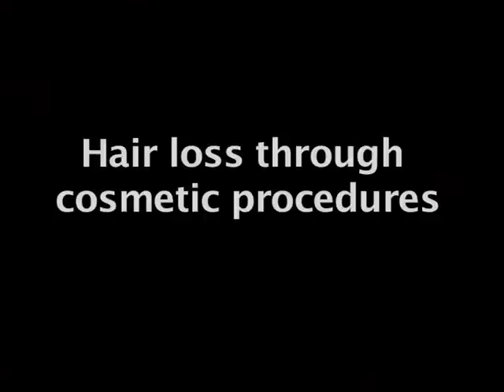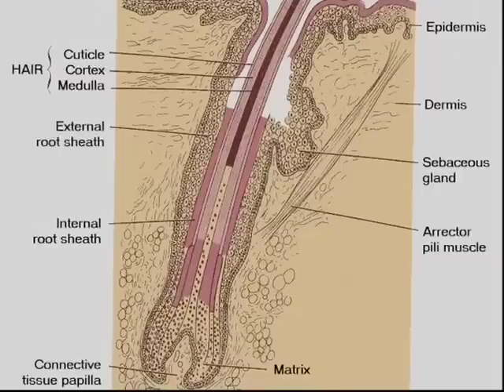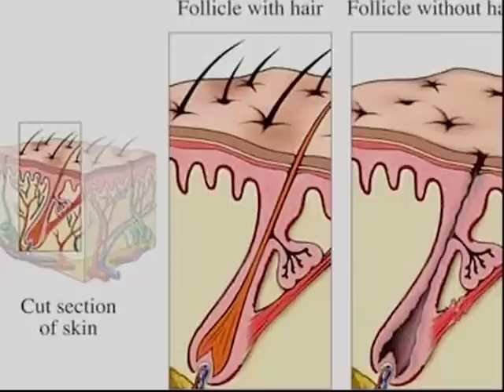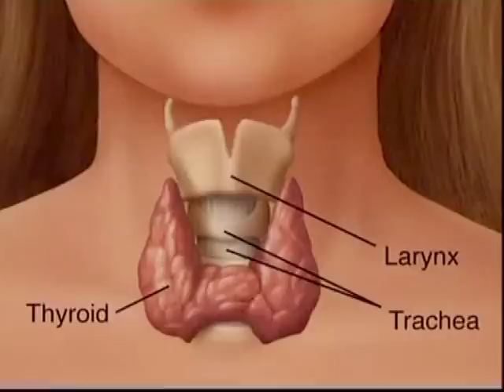House Call: Hairloss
Hairloss, also known as alopecia or baldness, is a loss of hair from the head or body. Some of the symptoms of hair loss include hair loss in patches usually in circular patterns, dandruff, skin lesions, and scarring.

Hosted by Dr Victor Ramathesele, Bonitas, House Call is a medical TV talk show that has been on air since 2008. The show brings the doctor to the viewer’s lounge, discussing topics that seek to educate, inform and advise on health matters. Dr Victor is usually accompanied by a panel of experts to discuss the subject of the day, ranging from heart disease, diabetes, HIV and AIDS, influenza, hospitalisation etc.

Catch House Call Saturdays at 08:30 on SABC 2.